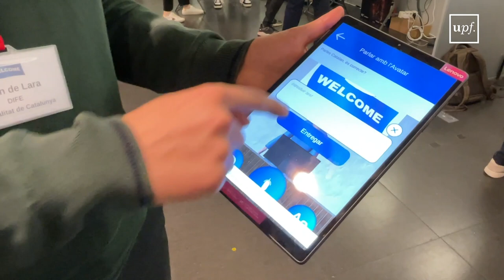European project WELCOME: Applying AI to the reception of migrants and refugees